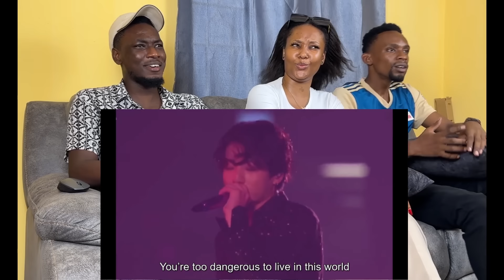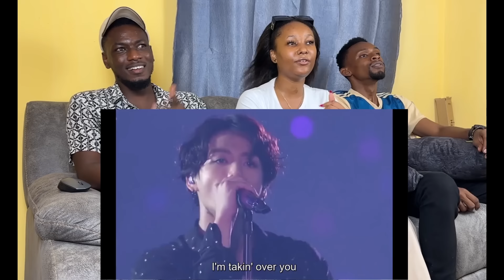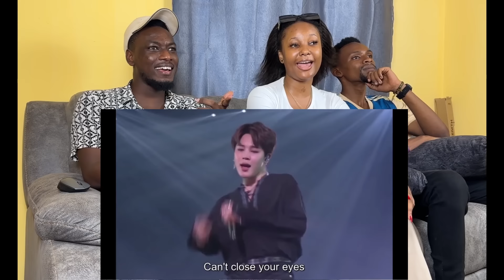Newbies watch BTS (방탄소년단) - Dimple 보조개 & Pied Piper 파이드파이퍼 - Live Performance